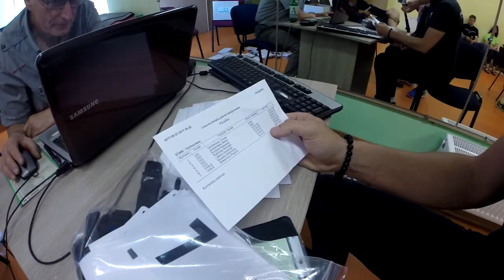Lietuvos plento čempionatas 2017 | Asmeninės lenktynės laikui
U23 grupėje Lietuvos čempionu asmeninėse lenktynėse laikui tapo Staki - Technorama komandos narys Venantas Lašinis